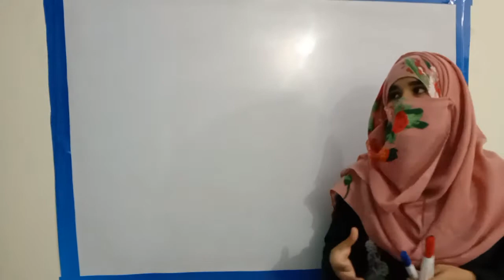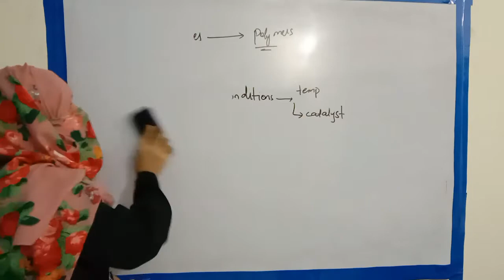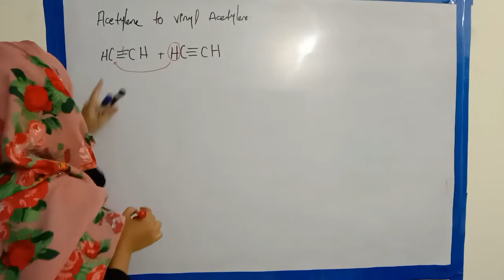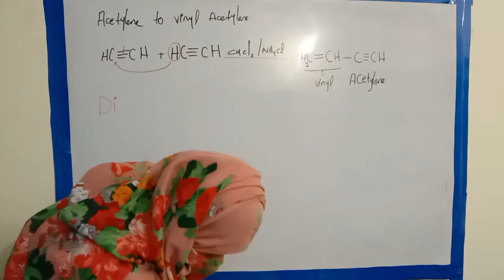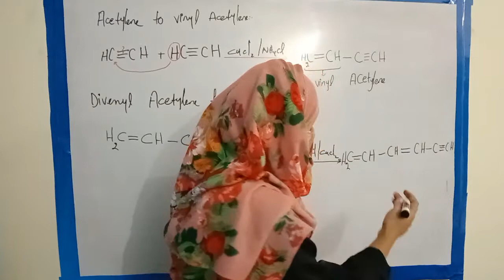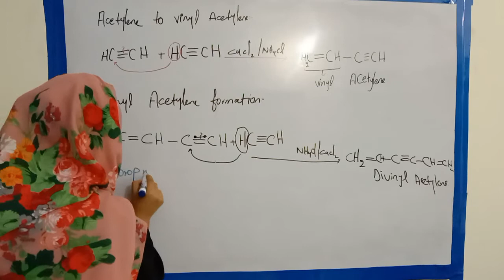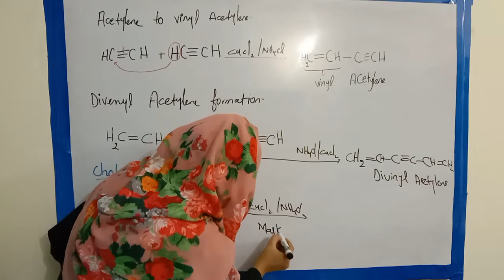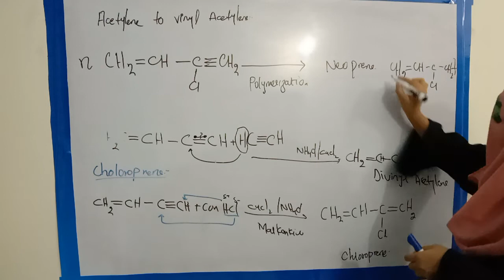Acetylene to divinyl acetylene#Formation of acetylene#Chloroprene#Neoprene#polymerization of alkynes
Polymerization reactions of alkynes#conversion of Acetylene to Divinyl acetylene#Aliphatic hydrocarbons#Organic chemistry

This video discusses 2nd-year chemistry chapter no # 8 Aliphatic Hydrocarbons Topic no 33 reactions of alkynes with detailed explanations.
In this video, we study the oxidation polymerization reactions of alkynes. One of them which is:
1#  one of them which is :
• Acetylene to vinyl acetylene
• Vinyl acetylene  to divinyl acetylene
• Divinyl acetylene to chloroprene
• Chloroprene to Neoprene
Preparation of Alkanes by Sabatier sender's reactions
From Alkyl halides
BY decarboxylation of monocarboxylic acid

 preparation of alkanes from carbonyl compounds or Grignard reagents

Jk lecture#chloroprene formation#Neoprene#Divinyl acetylene#vinyl acetylene polymerization reactions